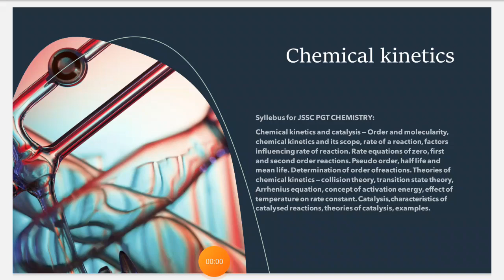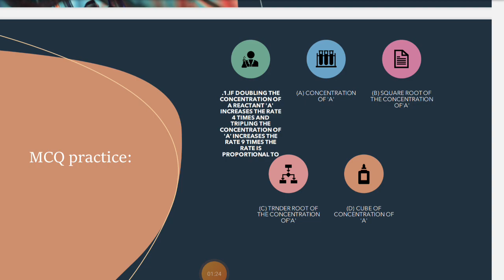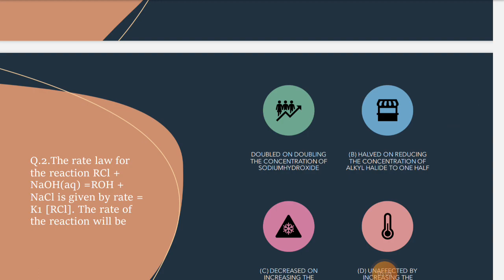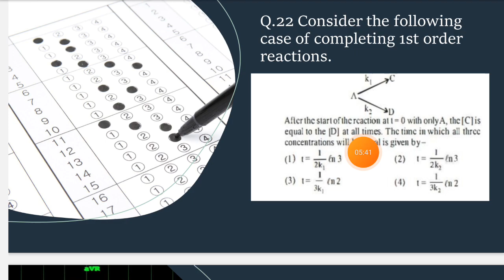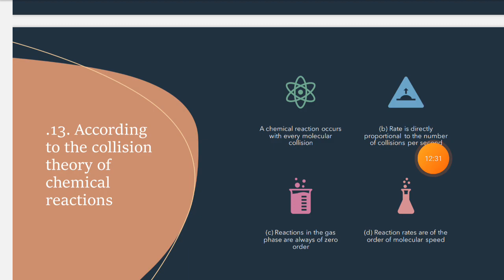preparation SLSTPhysicalscience preparation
jssc pgtprepration2023 chemicalkinetics#500+MCQ#mcqpractice